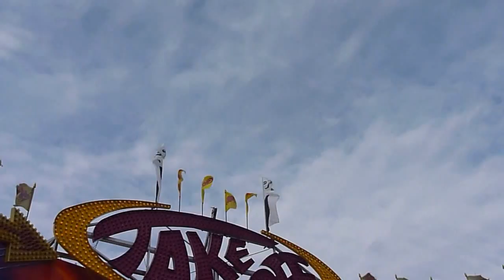Take off Karussell | Bad Dürkheimer Wurstmarkt 2013 | Largest Winefest in the World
Bad Dürkheimer Wurstmarkt 2013 | Largest Winefest in the World
TAKE-OFF - Schnelle Drehungen, wahnsinns Beschleunigung und tolle Effekte.

Take off

Mit diesem Rundfahrgeschäft der Familie Ruppert werden außergewöhnliche Fahreffekte mit sehr hohen Beschleunigungsmomenten auf kleinstem Raum erzielt. Die Gondeln rotieren auf einer bis zu 60° schräg gestellten Radscheibe und vermitteln Jung und Alt tolle Fahrerlebnisse. Moderne farbenprächtige Ausstattung und tolle Lichteffekte geben dem Geschäft ein besonderes Flair.
Ein Karussell (nach dem französischen Carrousel, Ringelstechen), früher auch Ringelreiten, im süddeutschen Raum Reitschule, in Österreich Ringelspiel